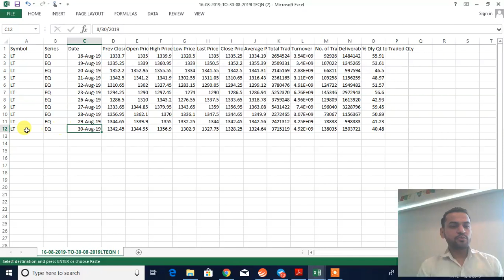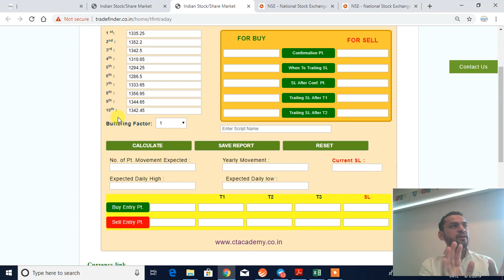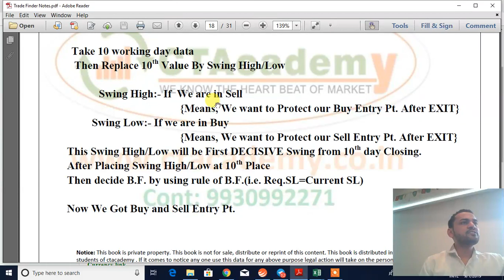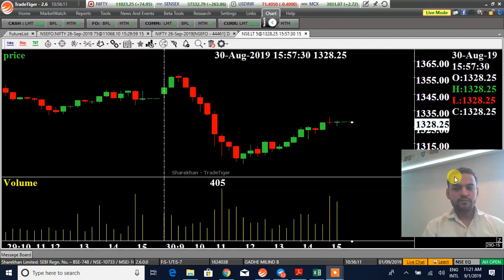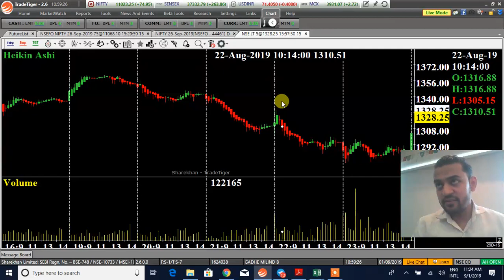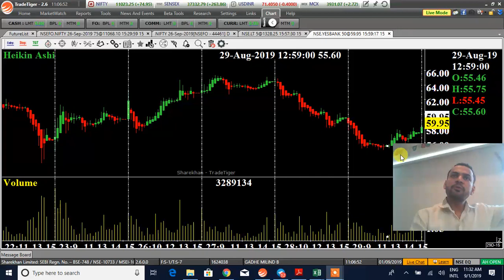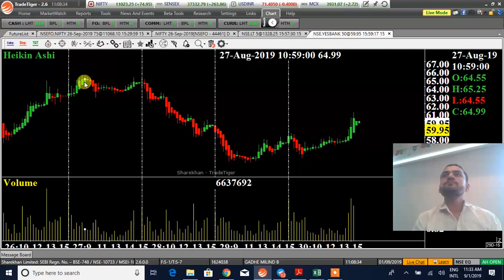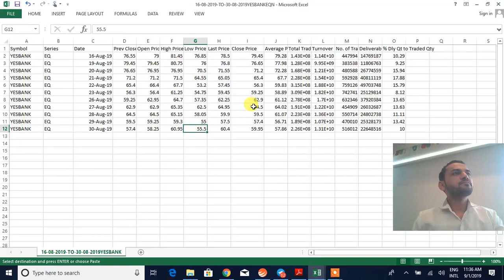Intraday Training Part1 By Mr. Dinesh Patil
How to take 10 day data and How to decide swing High or Low